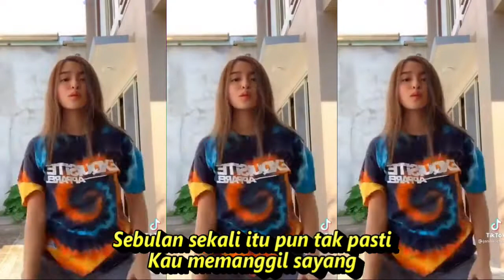DIAM BUKAN TAK TAHU (HANDUK MERAH) DANGDUT FULL JOGED KOMPILASI SHORT & TIKTOK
Diam Bukan Tak Tahu (Handuk merah)

Lagu Anies Fitria
Lirik
Kalau sudah tak cinta
Coba katakan
Jangan engkau diam membisu
'Ku tak tahu
Mau datang, silahkan
Mau pergi, silahkan
Aku diam bukan tak tahu
Atas perbuatanmu
Yang sering engkau lakukan
Tanpa setahu diriku
Ber-de-rai
Berderai air mata
Jatuh basahi pipi
Rasa ingin menahan
Tetapi tak mampu lagi
Handuk merah
Handuk merah
Handuk merah
Pengusap air mata
Sebulan sekali itu pun tak pasti
Kau memanggil sayang
Sedangkan engkau yang dulu kukenal romantis
Kau paksa-paksakan bibirku tersenyum
Walau batin ini menangis
Kubangga-banggakan dirimu penyayang
Tapi lain kenyataan
Kukecewa
Handuk merah
Handuk merah
Handuk merah
Yang menjadi saksi
SUMBER :
Dangdut koplo
Kopo dangdut
Tepung kanji
Los dol
Banyu moto
Apakah itu cinta
Gaun merah
Berbeza kasta
Ku puja puja
Koplo time
Koplo Jawa
Koplo Banyuwangi
Koplo again
Koplo Adella
Koplo bunga
Koplo campursari
Koplo campursari mp3
Koplo chord
Koplo cinta
Koplo DJ
Koplo duet
d'rosta koplo
Koplo edan
Koplo egois
Koplo full
Koplo ful
Koplo gendang
Koplo gerry
Koplo gelandangan
Koplo hadirmu bagai mimpi
Koplo hits
Koplo palapa
Koplo India
dangdut karaoke
dangdut remix
dangdut lawas
dangdut Amelia
Dangdut academy
dangdut Asia
Dangdut akustik
dangdut album
dangdut Batak
dangdut Bugis
dangdut Melayu
dangdut bimbang
Chord dangdut
Dangdut disco
Dangdut disko